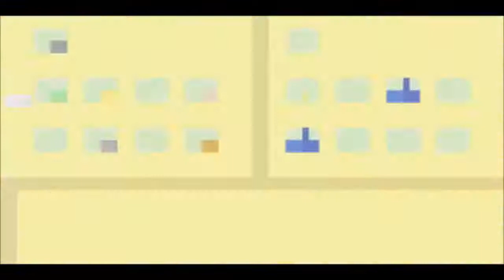Lets Play Harvest Moon Friends of Mineral Town Part 47 [HD/DE] Fette Beute!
Heute  sind wir wieder im Stollen unterwegs allerdings diesmal ein bisschen schlauer als beim letzten mal^^